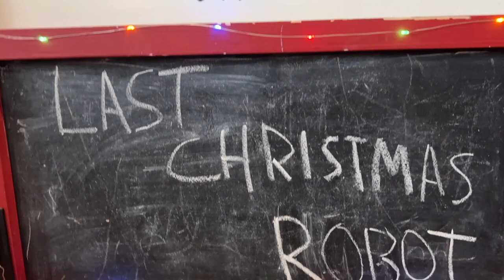Last Christmas (Robot)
The elves are back with a new and improved Christmas Robot!